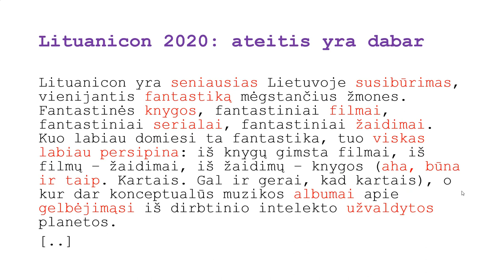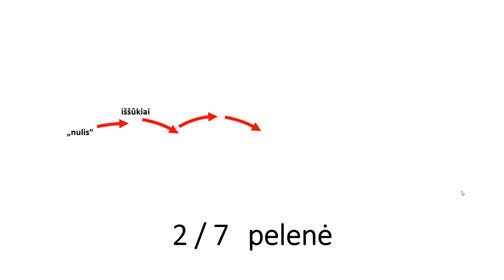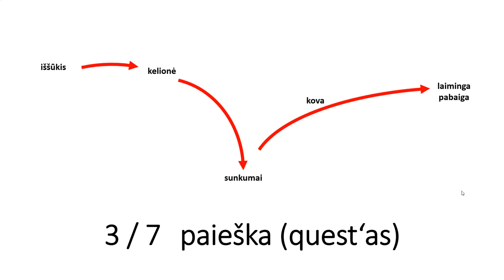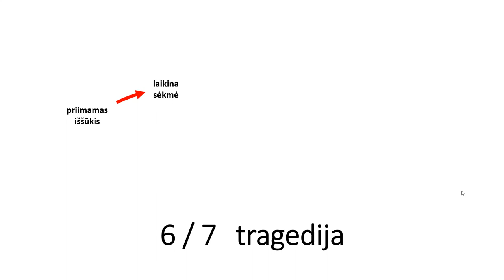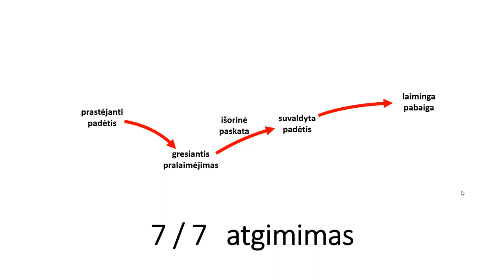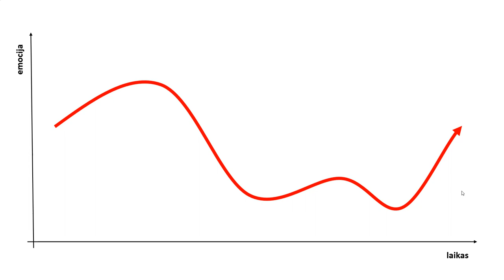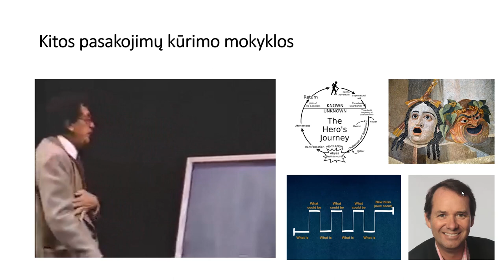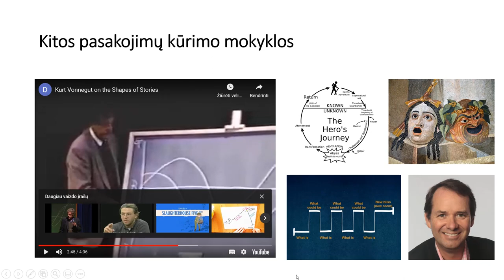Kaip rašyti įtraukiančias istorijas? 7 dažniausiai naudojami pasakojimų tipai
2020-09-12 Lituanicon, nuotr. Nail Garejev

0:00 Įžanga
2:32 Apie istorijų kūrimą
10:44 7 pasakojimų tipai
32:55 Veikėjų archetipai
37:37 Racionalus scenarijaus kūrimas
44:04 Kitos istorijų pasakojimų teorijos
51:24 Klausimai & atsakymai